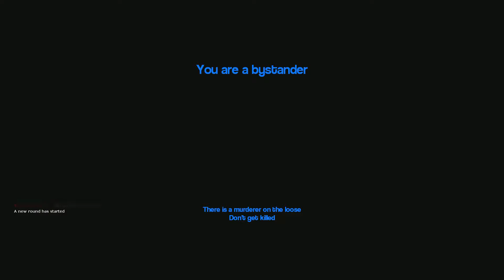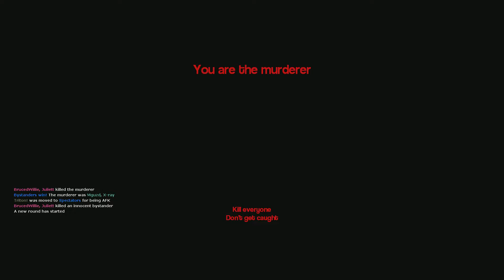Garry's Mod: Murder - Ole dole doff (Swedish)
Det finns fler än ett sätt att ta reda på vem mördaren är..